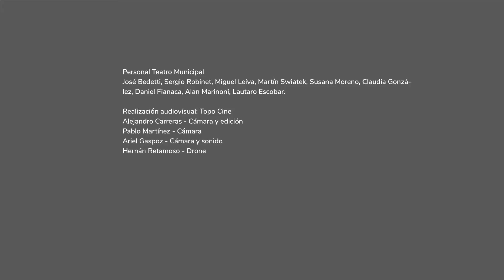CapitalCultural - Federico Coutaz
La lectura de Federico Coutaz (Santa Fe, 1997) en la Sala Mayor del Teatro Municipal comienza con suspenso. El primer poema pertenece a Estampitas (Baltasara, 2020), libro de la escritora y poeta santafesina Analía Giordanino que recorre rezos, apariciones e invocaciones. La selección sigue con otras dos poetas locales y contemporáneas: Lara Va y Virginia Rinaldi. Por último, el autor comparte un texto de su autoría.
Coutaz es Profesor en Letras y trabaja como docente en el nivel terciario. Publicó Papeles en el Suelo (María Muratore, 2011) y desde 2013 escribe la columna literaria Variopinta en Periódico Pausa. Dirige la colección Extrañamiento de la editorial Vera Cartonera.